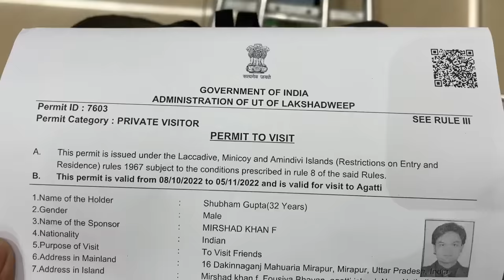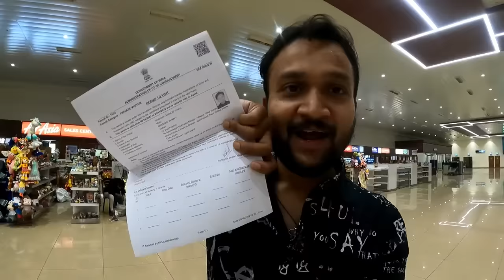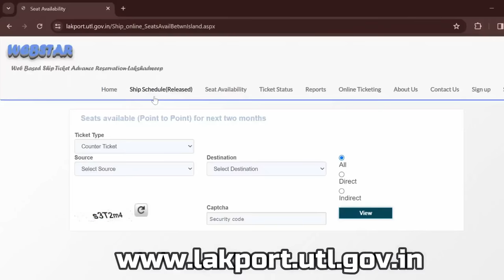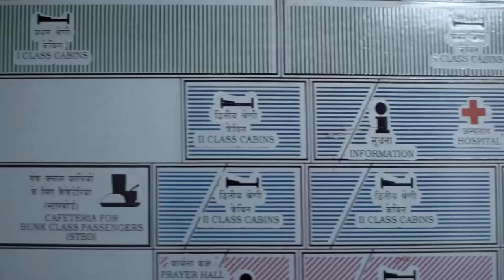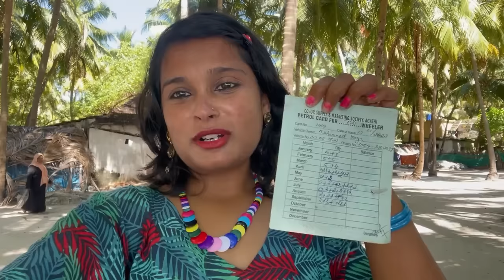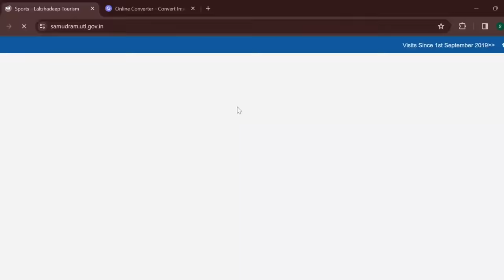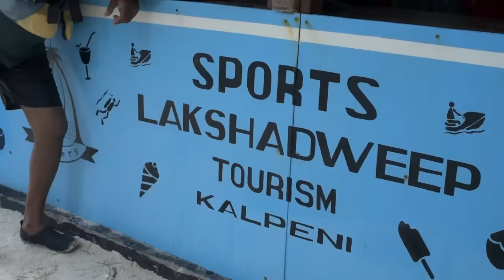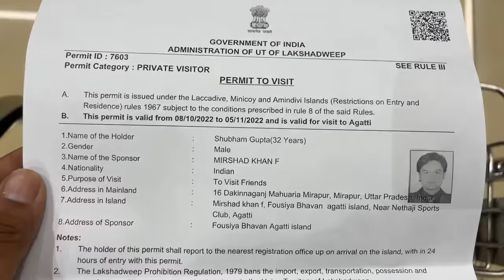Lakshadweep Island 🌴🍹[Complete Tour Guide] | Itinerary & Tour Budget | Distance Between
Get ready for an amazing journey through the stunning Lakshadweep Island! Join me on a trip filled with adventure, beautiful beaches, and vibrant landscapes. In this travel vlog, we'll explore the wonders of Lakshadweep.

Forget the Maldives; Lakshadweep is the new paradise waiting to be discovered! We'll take you to the hidden gems and must-visit spots that make this destination perfect for those who crave tranquility and natural beauty. In this Lakshadweep tour, I'll cover everything from the vibrant Agatti Island to the exciting Lakshadweep Samudram package. Get insights into budget travel with our Lakshadweep tour budget tips. Whether you're a travel vlogger or just someone looking for a unique getaway, this is the ultimate travel guide to make your Lakshadweep trip unforgettable.

Lakshadweep is very popular destination now. This video is a complete guide of Lakshadweep Tour and In this video you will know how to travel lakshadweep, places to visit in lakshadweep and how you can reach. You will also know complete itinerary and budget by ship and flight. So after watching this video you can easily plan your trip.

Lakshadweep ab bharat ka sbse prasiddha tourist destination ban chuka hai aur is video me aap lakshadweep ke baare me sabhi jaruri jankari janenge jisme aapko pata chalega ki lakshadweep aapko kab kaise aur kaha kaha jana chahie iske alawa aap ko lakshadweep ghumne ka kharcha bhi pata chalega aur aap asani se yaha ka plan bana paenge.